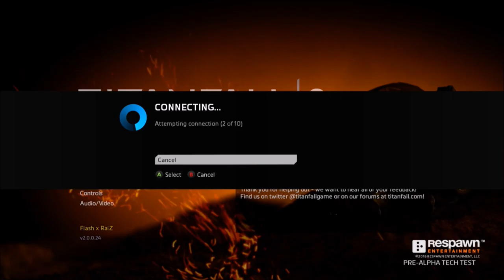Titanfall 2 Gameplay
Xbox: Flash x RaiZ